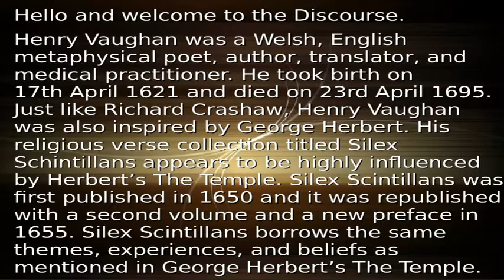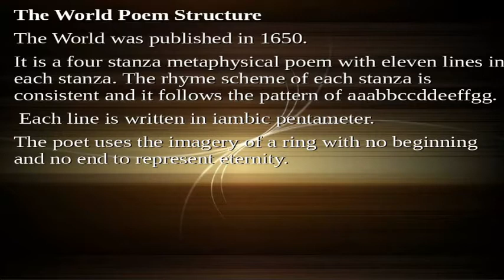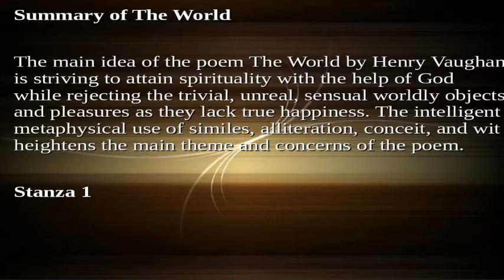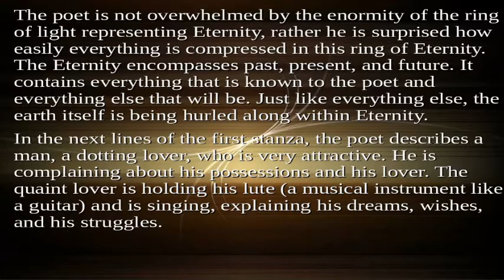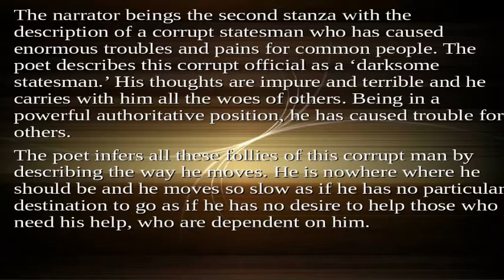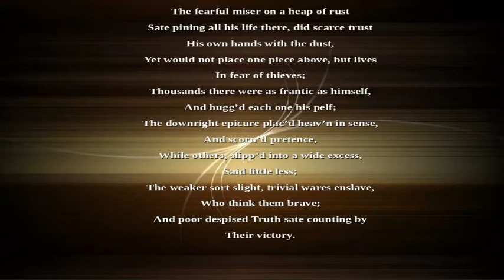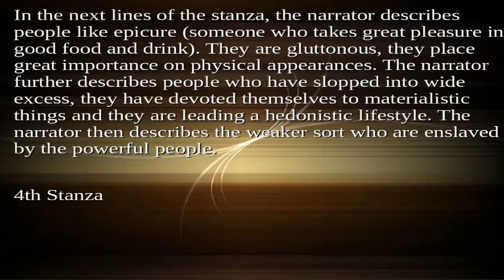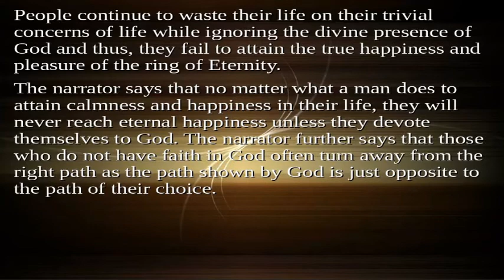The World by Henry Vaughan | Summary and Analysis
Henry Vaughan was a Welsh, English metaphysical poet, author, translator, and medical practitioner. He took birth on 17th April 1621 and died on 23rd April 1695. Just like Richard Crawshaw, Henry Vaughan was also inspired by George Herbert. His religious verse collection titled Silex Schintillans appears to be highly influenced by Herbert’s The Temple. Silex Scintillans was first published in 1650 and it was republished with a second volume and a new preface in 1655. Silex Scintillans borrows the same themes, experiences, and beliefs as mentioned in George Herbert’s The Temple.

Before his inclination towards religious writings, Henry Vaughan took inspiration for his poetic writings through nature. In 1645, he published ‘Poems with The Tenth Satire of Juvenal Englished.’ One of his popular secular works was Olor Iscanus that he wrote in 1647. However, it was published in 1651. In Olor Iscanus, Vaughan discussed the Civil War and its effect on every man’s life.

It appears that Vaughan fell seriously ill during 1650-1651 and during this period, he read The Temple. His near-to-death experience because of illness, and the influence of The Temple prompted him to change from a secular writer to a religious author. Later on, he described his early life as ‘misspent youth.’ He described his conversion from a secular to a religious writer as ‘moriendo revixi’, which means, ‘by dying, I gain new life.’

Followed by Silex Scintillans, his second major religious work was Mount of Olives or Solitude Devotions. It was a prose work, a book of devotions in which he provided prayers for different stages of the day. This work appears to be much inspired by the Book of Common Prayer and was regarded as a ‘companion volume’ for the Book of Common Prayer.

Along with his religious tone, his writings and poetry show a strong inclination towards nature and mysticism. One of the very popular poems by Henry Vaughan is The World in which he described his personal loss.
The World was published in 1650. It is a four stanza metaphysical poem with eleven lines in each stanza. The rhyme scheme of each stanza is consistent and it follows the pattern of aaabbccddeeffgg. Each line is written in iambic pentameter. The poet uses the imagery of a ring with no beginning and no end to represent eternity.
The main idea of the poem The World by Henry Vaughan is striving to attain spirituality with the help of God while rejecting the trivial, unreal, sensual worldly objects and pleasures as they lack true happiness. The intelligent metaphysical use of similes, alliteration, conceit, and wit heightens the main theme and concerns of the poem.

This is it for today. We will continue our discussion on English literature as we strive to offer a complete course for the preparation of UGC NET English literature, NTA NET English literature, PGTRB English,, SET English literature, TGT PGT English, GATE English Literature, and other exams, please stay connected with the Discourse, Thanks, and Regards!